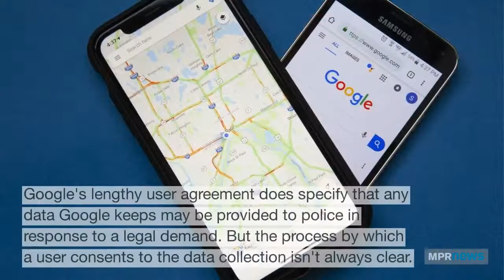How did the police know you were near a crime scene? Google told them.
"Reverse location" searches have caught the attention of civil liberties lawyers who worry such warrants — deployed increasingly by police in the Twin Cities and around the country — are a digital dragnet ripe for abuse, and that judges may not realize the technical details or broad scope of the searches they're authorizing.